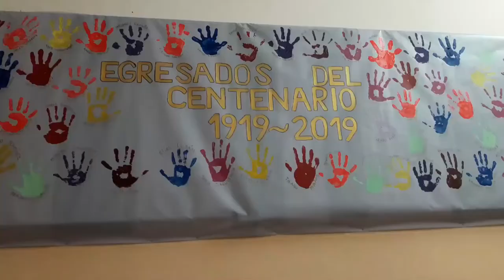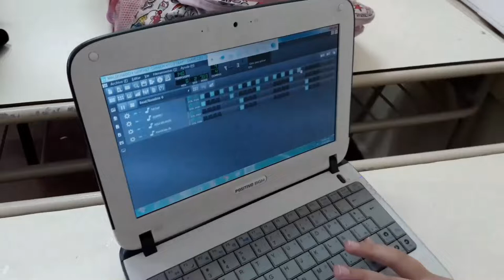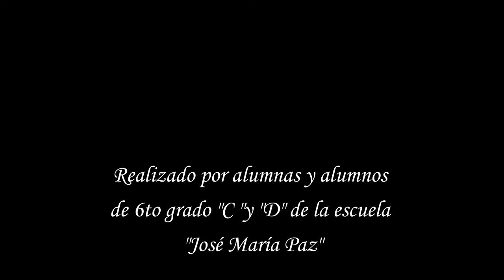JOSÉ MARÍA PAZ - TRAP DE SEXTO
Canción de despedida de las alumnas y los alumnos de 6to grado "C" y "D" de la escuela José María Paz. La música es de "Forever Alone" de Paulo Londra y la letra fue inventada por los chicos con ayuda docente. La pista musical fue hecha por los propios alumnos con el programa Linux Multimedia Studio :)